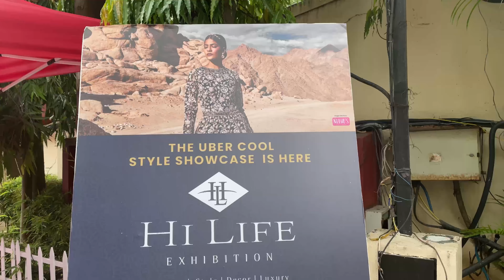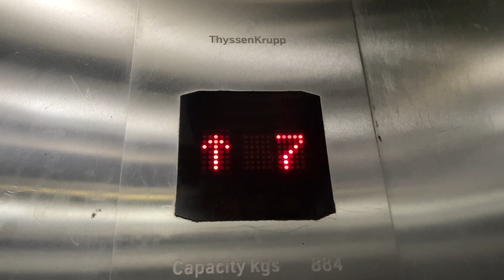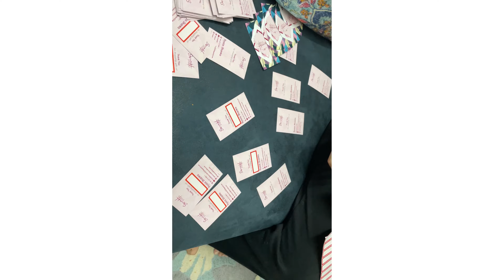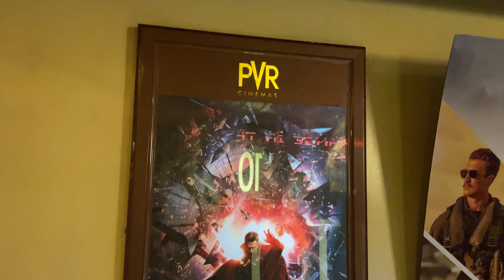Going to Bangalore | Hi-Life Exhibition Bangalore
Thank you for coming here and giving your precious time to my video.